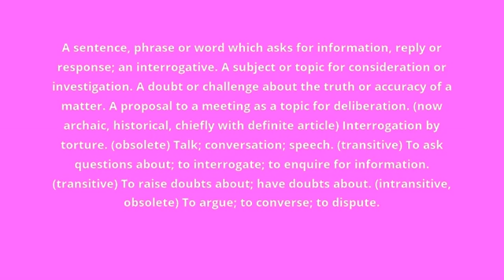what is the meaning of question